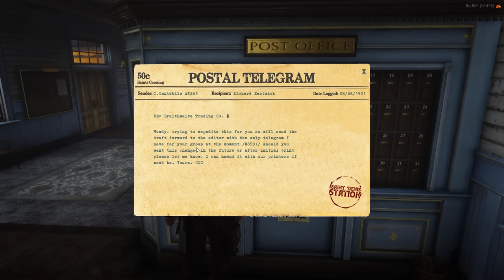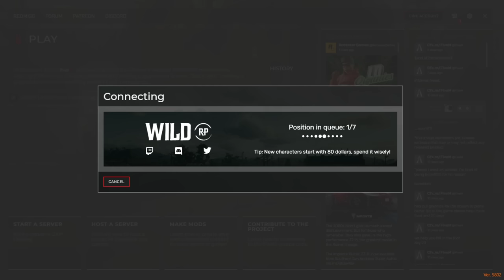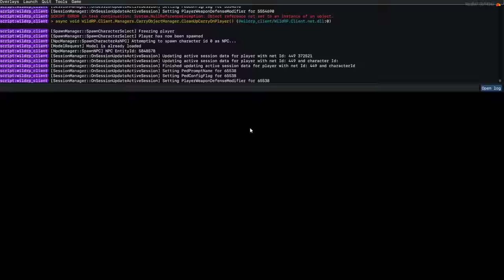The Tale of The Wallaby Kid | Episode 61